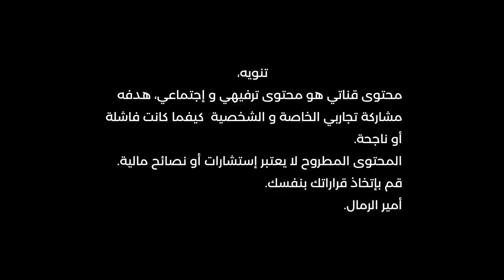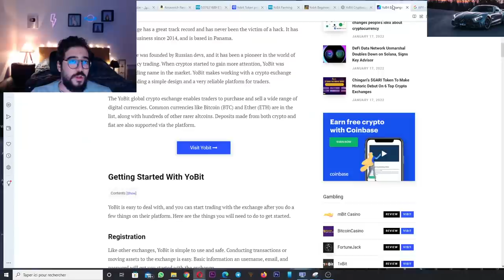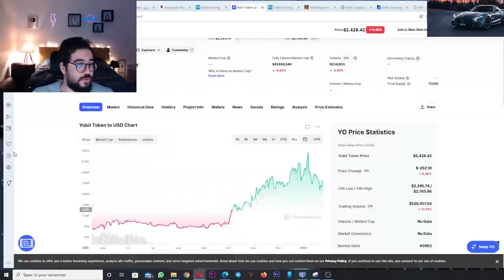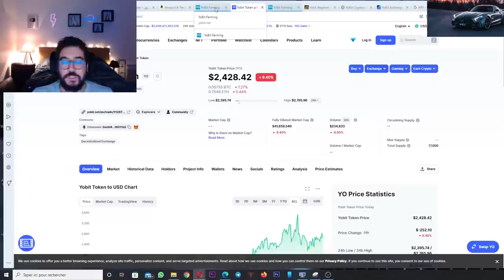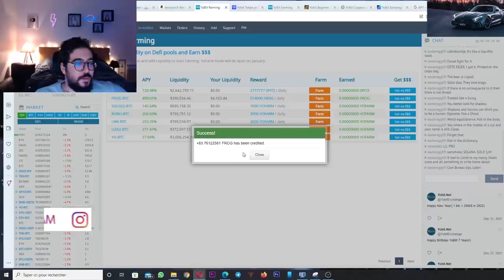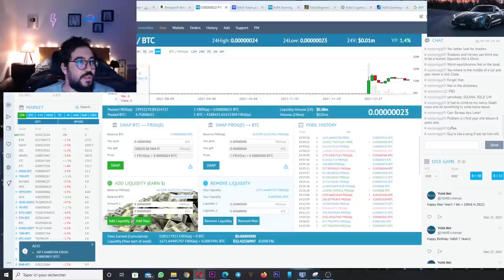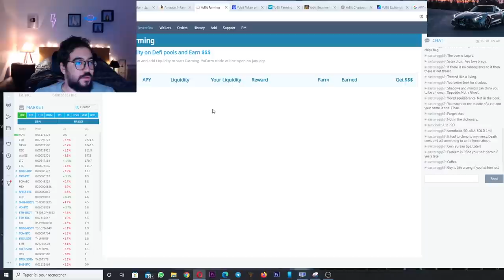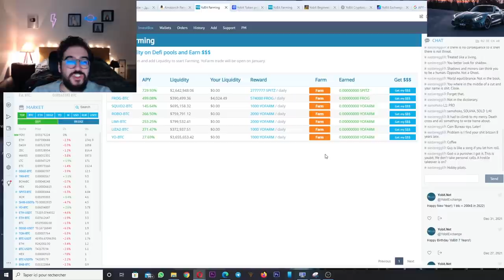Yobit farming - الربح والإستثمار في العملات الرقمية مجانا في 2022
▬▬▬▬▬▬▬▬▬▬▬▬ 📞 GARDONS CONTACT  ▬▬▬▬▬▬▬▬▬▬▬▬▬

▬▬▬▬▬▬▬▬▬▬▬▬▬▬ INFORMATIONS ▬▬▬▬▬▬▬▬▬▬▬▬▬▬

حصريا40